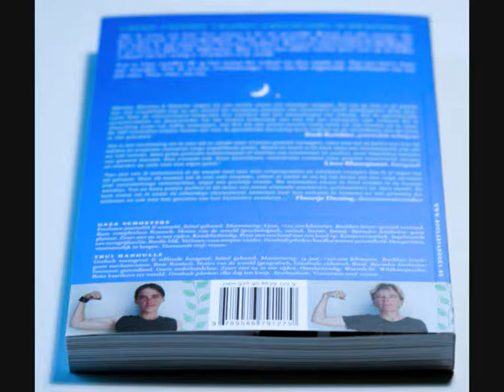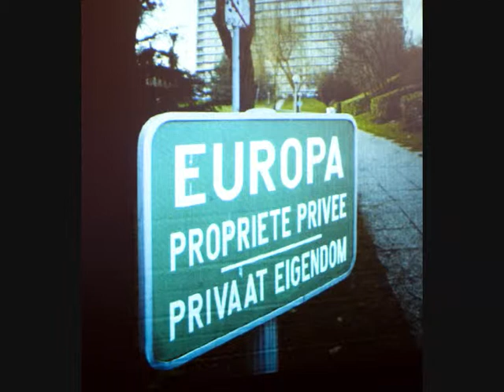G. Schoeters & T. Hanoulle In De Zondvloed Mechelen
Op 3 juni vindt de 3de (en voorlopig laatste) Bokes & Books sessie plaats in De Zondvloed Mechelen. Trui Hanoulle stelt er het reisverslag voor dat zij realiseerde samen met haar medereizigster Gaea Schoeters. Hun boek "Meisjes,  Moslims & Motoren" is de boeiende weergave, in vlotte tekst en sprekende beelden, van hun avontuurlijke reis door Turkije, Iran, Centraal-Azië en Arabië. En... de talrijke toehoorders zijn duidelijk in de ban van het uitzonderlijk exploot van het avonturiersters-schrijfster-fotografen duo !